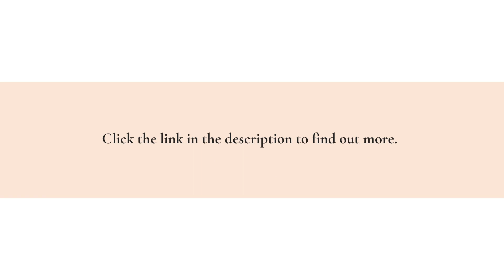Spring, TX Trusted Professional Installs Stamped Concrete For Pergolas & Patios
Nothing can touch up the appearance of your outdoor living spaces like a path of stamped concrete. And the best people to beautify your Houston home are none other than the experts at Native Texas Landscape! today!